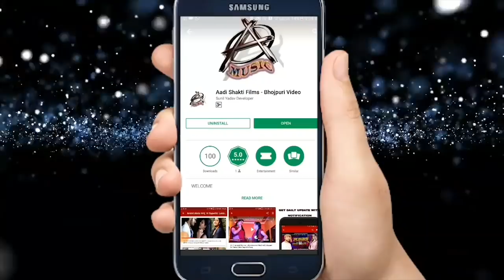पटना के पायल तोहे पहिनेबो ना - Amresh_Kumar - Bhojpuri Songs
Singer - Amresh Kumar
Lyrics -  Amresh Nirala